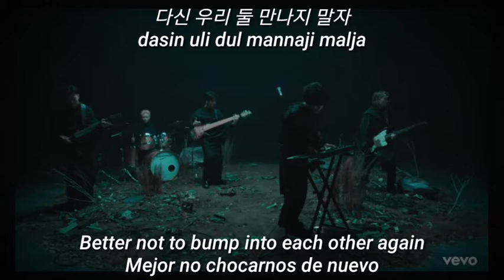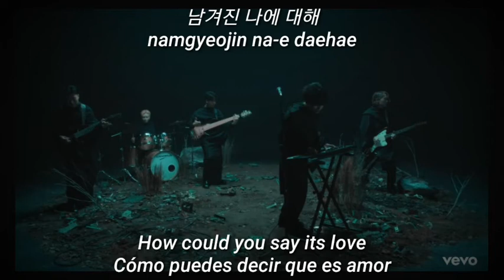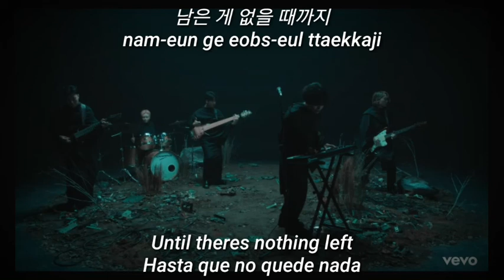LUAMEL - Comet[Sub Español/Eng/Rom/Han]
LUAMEL 루어만 - Comet 헤성

Sub Español/Lyrics Eng/Romanization/Hangul